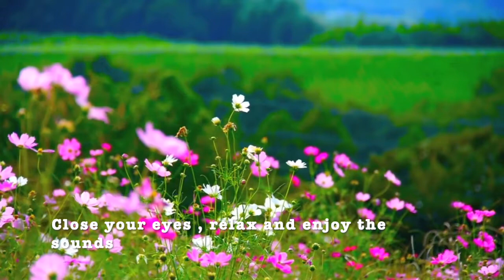9 minutes Soothing & Relieving Meditation sounds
This  9 minutes  Soothing and Relieving  sounds is best  for anyone who loves meditation , this is somewhat a bit of  emotional meditation that  sooth your inner self  , relieve  anxiety and stress  in just a 9 minutes   , quite  place  is needed to feel the real soothing experience .